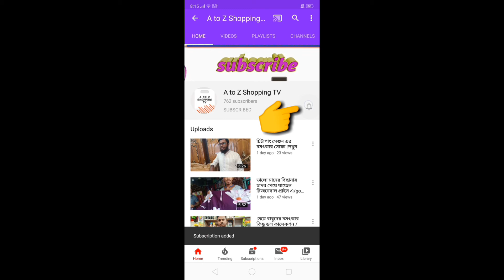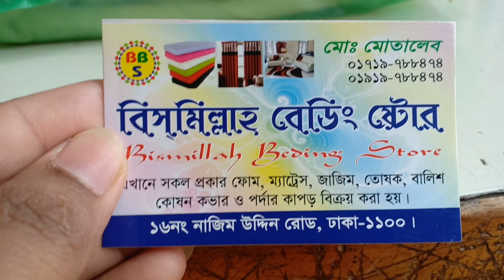সস্তায় ঘরের সাজানোর পর্দা কালেকশন / cheap price